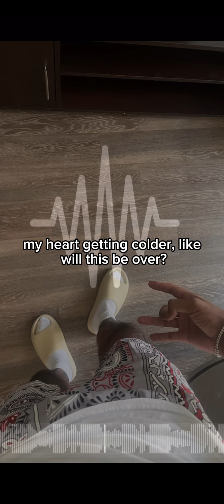2 AM- Caleb Emmanuel (prod.1ellis)